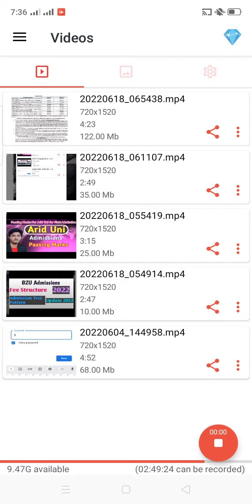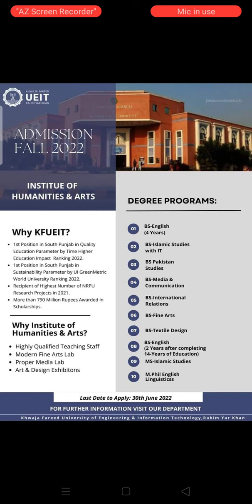Khawaja Fareed University of Engineering & Information Technology KFUEIT Admissions 2022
In this video I have talk about the Khawaja Fareed University of Engineering and Information Technology admissions 2022.